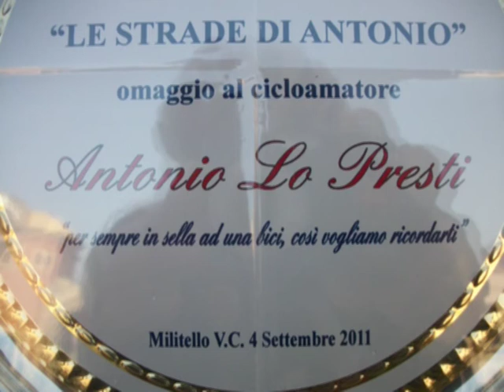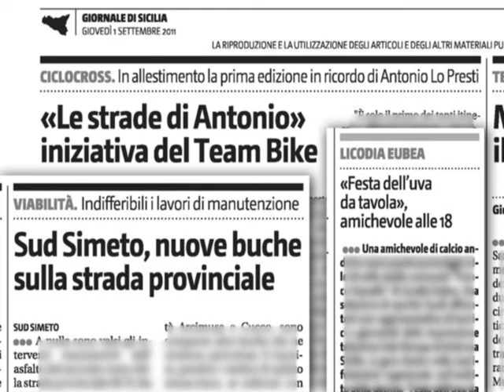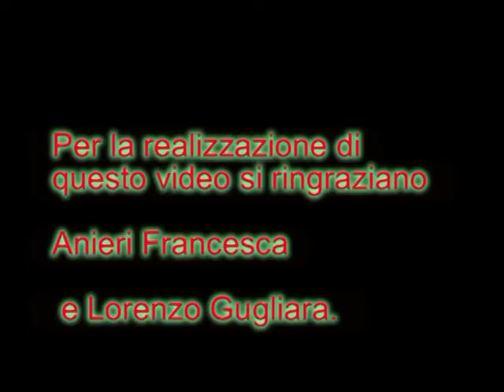team bike anniversario lo presti.mpg